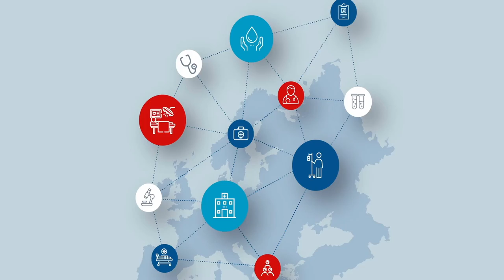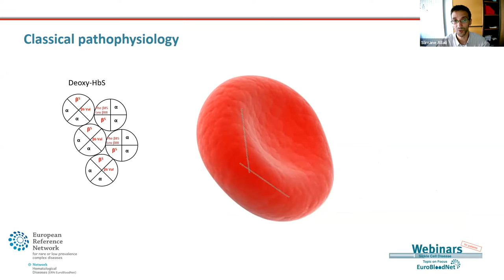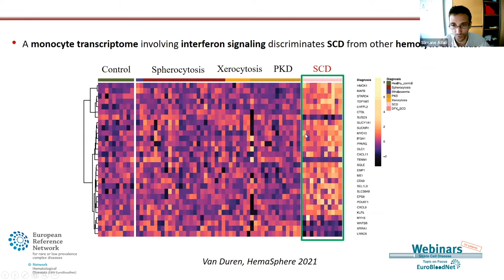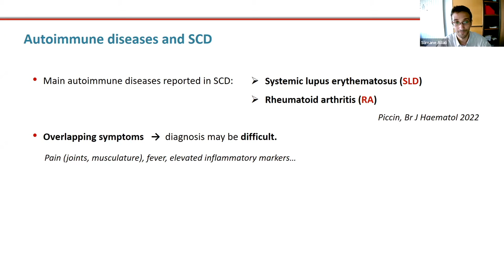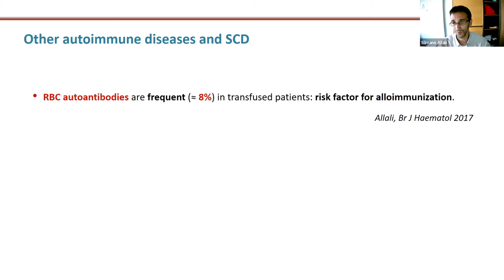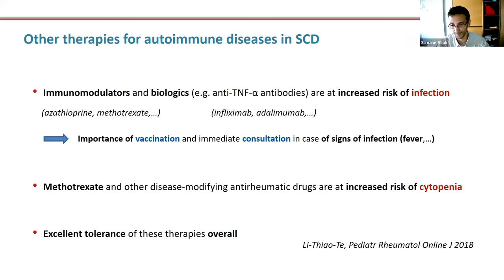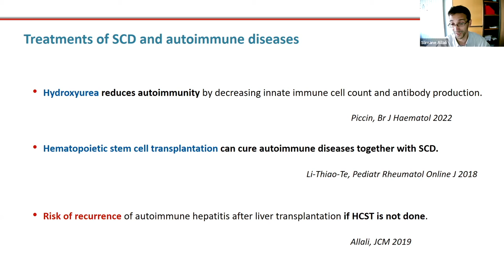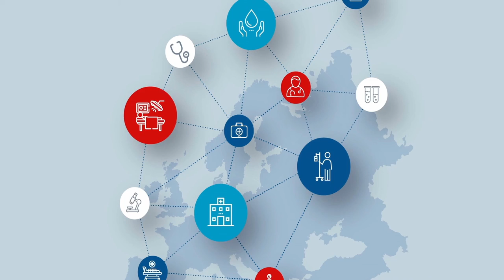EuroBloodNet Topic on Focus on SCD for Patients & their families: SCD and immune disease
EuroBloodNet Topic on Focus on SCD for Patients & their families: SCD and immune disease provided by Dr  Slimane Allali.

ERN-EuroBloodNet Topic on Focus on Sickle Cell Disease (SCD) for patients and their families aims to disseminate very important topics related to SCD to the patient community and their families: the latest advances in treatment and diagnosis, improving the quality of life in the field of this rare red blood cell disease.

The 11 Topics of this program have been chosen by people living from SCD answering the ERN-EuroBloodNet Survey on Prioritization of Educational Needs.

PROGRAM
New therapies for SCD
Speaker: Malika Benkerrou (AP-HP Hospital Saint-Louis, Paris)

Adult Patients Quality of Life
Speaker: Noémi Roy, (Oxford University Hospitals NHS Foundation Trust)

Hydroxyurea and fertility
Date: 14th March 2022
Speaker: Mariane de Montalembert, (AP-HP Hospital Necker, Paris)

Neurological Damages in SCD
Date: 4th April 2022
Speaker: Raffaella Colombatti, (AOU Padova)

Neonatal Screening
Date: 9th May 2022
Speaker: Béatrice Gulbis, (ULB Hôpital Erasme, Bruxelles)

Gestational Risk
Date: 6th June 2022
Speaker: Laure Joseph, (AP-HP Hospital Necker, Paris)

SCD and immune disease
Date: 4th July
Speaker: Slimane Allali, (AP-HP Hospital Necker, Paris)

Genetic Counselling and embryo selection
Speaker: Celeste Bento, (Centro Hospitalar e Universitário de Coimbra, EPE)

BMT: survival infertility and other complications
Speaker: Subarna Chakravorty, (King's College Hospital NHS Foundation Trust)

Polyuria and Enuresis: kidney damages
Date: 14th November 2022
Speaker: David Rees, (King's College Hospital NHS Foundation Trust)

Priapism
Speaker: Rachel Kesse Adu, Guy's and St Thomas' NHS Foundation Trust